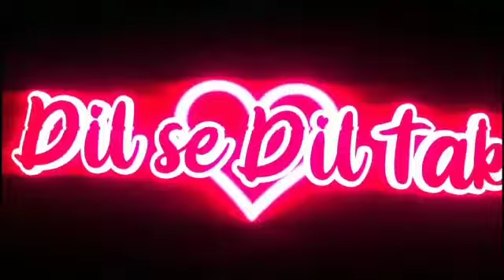dil se dil tak season6 with rj naresh episode21 2020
Sharad Kumar Singh from Panchkula Hariyana is  the guest of honor in the segment:
"YAADO KA SAFARNAMA"
Archana Tidke from Nagpur Maharashtra presented feature of the show:
"MY SUCCESS"
RJ naresh discussed the topic,
"CAN YOUR OBSESSION MAKE YOU SUCCESSFUL???"
in the second segment of the show:
"TERI MERI BAAT"
Ms. Lovee presented last feature of the show:
"LOVE TIP OF THE WEEK"
post your views in commentbox.
you can suggest any topic to be discussed in the show